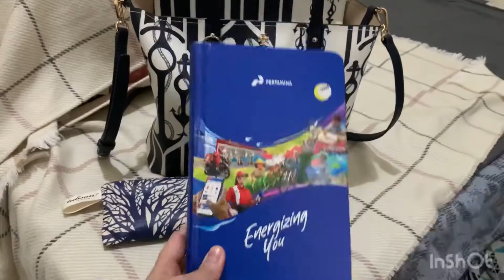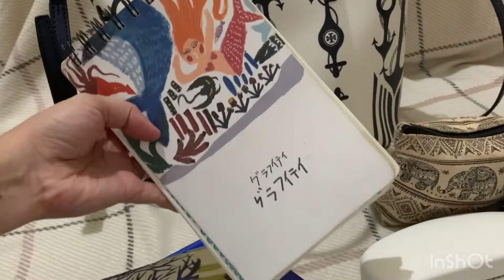What's in my work bag? Tory Burch Tote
Hi everyone! This is my current favorite working bag. I hope you enjoy my video! Stay safe all!